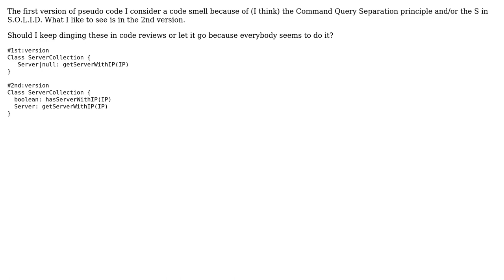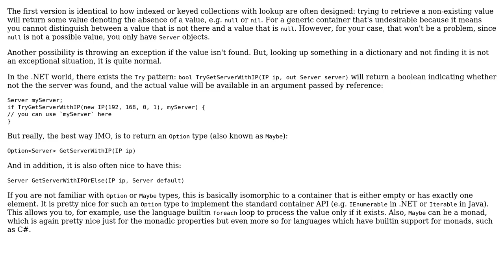Software Engineering: Is defining only one method against S in S.O.L.I.D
With thanks & praise to God, and with thanks to the many people who have made this project possible! | Content (except music & images) licensed under CC BY-SA | Music | Images & others | With thanks to user Robert Harvey user Jorg W Mittag user Clutch and the Stack Exchange Network Trademarks are property of their respective owners. You are responsible for your own actions.